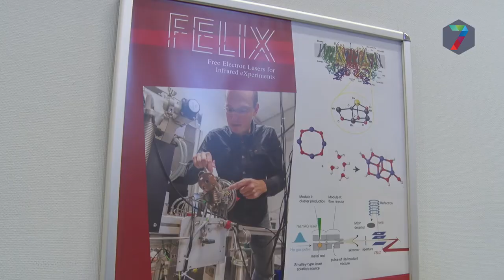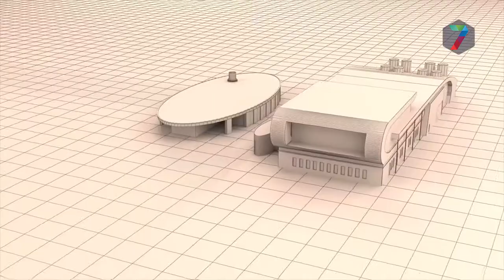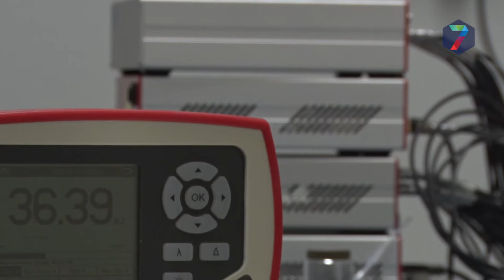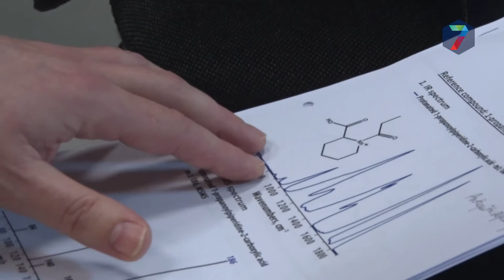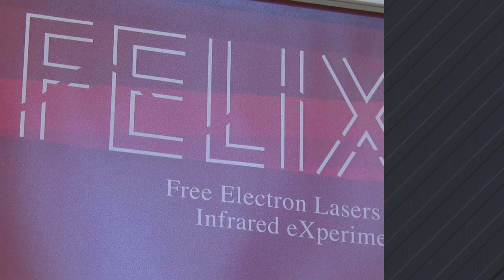S2E7 Nijmeegse Kennis: Snelle diagnose via bloed, speeksel en urine met infrarood spectrometer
Het Felixlab in Nijmegen is het enige  lab in Nederland waar gewerkt wordt met een deeltjesversneller. In dit lab kan op minuscuul niveau de samenstelling van bloed, speeksel en urine gemeten worden.